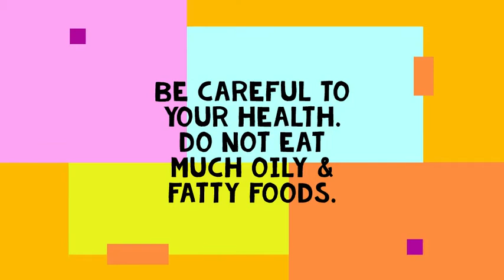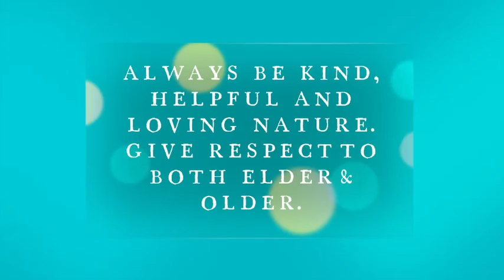BEST NEW YEAR RESOLUTION 2022 | FOR STUDENTS | IDEAS | NEW YEAR GOALS | NEW YEAR MISSIONS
HELLO GUYS,
This video gives you the best resolutions for NEW YEAR 2022.